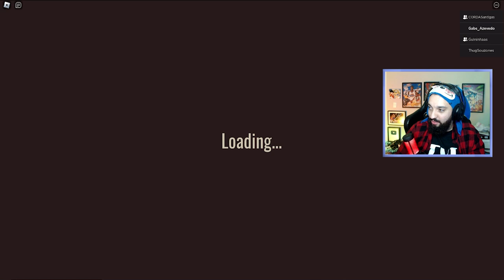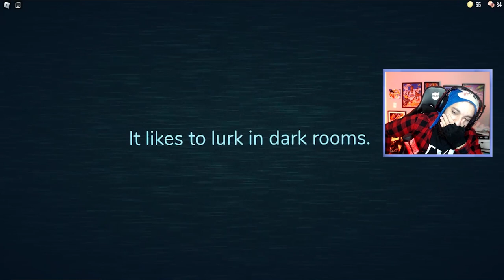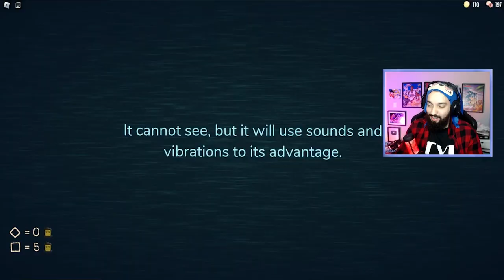CHEGAMOS NA PORTA 100 E DEU RUIM! 😱 | Doors (Roblox) com @CoreDasAntigas, @Souzones & @MrGuinas [Parte 2]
[ MARCAÇÕES ]

0:00 INSCREVA-SE NO CANAL!

[ MEU SETUP ]

2 Memórias Corsair Vengeance LPX, 8GB, 2400MHz, DDR4, CL16

[ CRÉDITOS ]